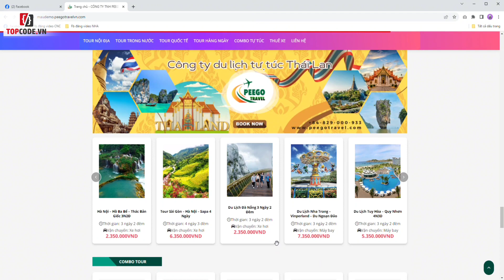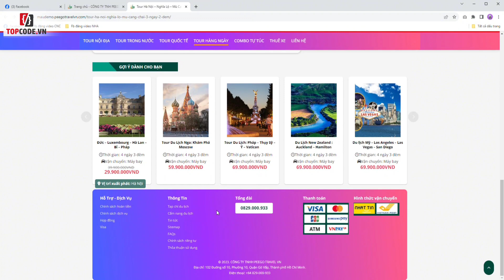Mã code 36854. Sharecode website du lịch đẹp | Topcode.vn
Sharecode website du lịch đẹp được làm từ giao diện flatsome cực kỳ xịn xò và bắt mắt, có đặt tour, khách sạn, xe,... và có thể dễ dàng tùy biến chỉnh sửa.
Có nhiều tính năng khác hãy mua về khám phá nhé